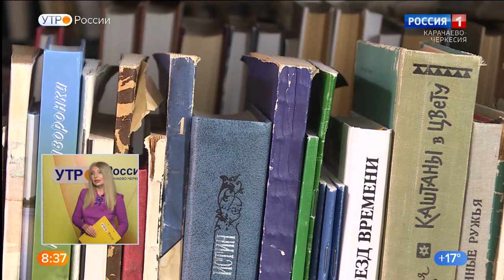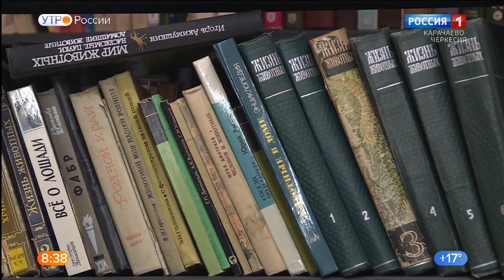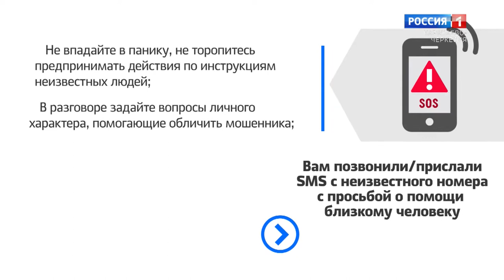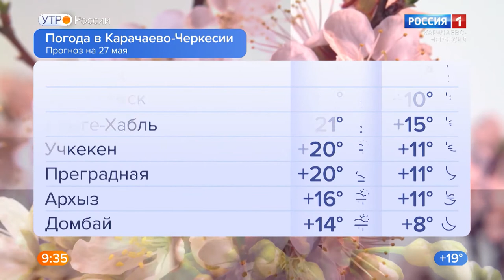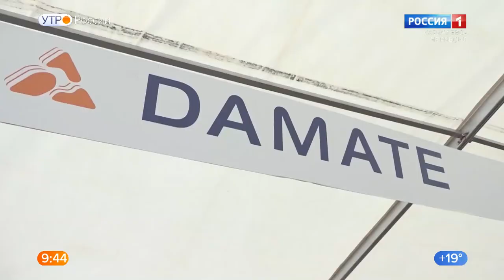Утро России. Карачаево-Черкесия 27.05.2021